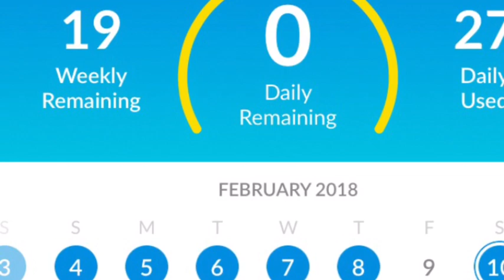WW Check in and weekend eats!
Double tracking my points using the iTrackBites app as well as Freestyle points on the WW app to compare the data.